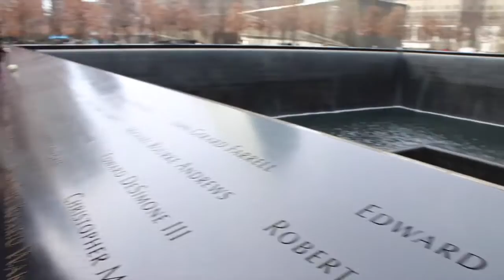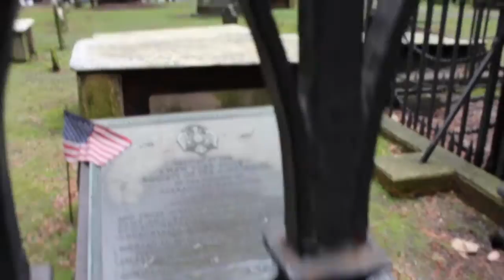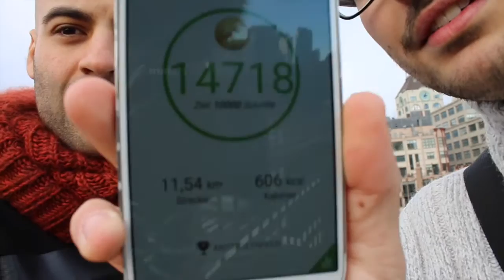VLOG | NEW YORK CITY 2017 | TEIL 2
Ich bin HerzensFolger und heiße Daniel Sanchez Gonzalez.
Schön das du hier vorbei schaust...

Here we go in NYC - TEIL 2 --- viel Spaß euch!

TOP 8 MUST READ BÜCHER - DIE MEIN LEBEN VERÄNDERT HABEN:

Sinnesfindung:
Das Cafe am Rande der Welt
Safari des Lebens

Berufliche Leitbilder:
Elon Musk - Die Biografie
Steve Jobs - Die Biografie

Inspiration zum unternehmerischen selbstbestimmten Leben:
The Big 5 for Life
Wie man Freunde gewinnt
Kopf schlägt Kapital

Finanzielle Freiheit:
Rich Dad, Poor Dad

MEIN EQUIPMENT:

FolgeDeinemHerz ist mein Lebensprojekt. Ich bin meinem Herz gefolgt & will nun der Welt - Euch - etwas zurückgeben. Ich will, dass Du es auch schaffst. Sei von Anfang an dabei und werde Teil einer großen Bewegung!

Bekomme die Chance, mich persönlich kennen zu lernen und sichere Dir dein 30min Skype Call auf:

Wenn Du dieses Video kommentierst, bist Du mehr als nur ein Zuschauer.

Let's rock it baby!

Euer
Daniel Sánchez González